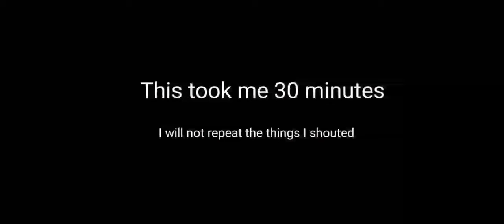The Moon Levels Broke Me... | Nameless Cat (Chapter 3 - Ending)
"The purpose of life is to be defeated by greater and greater things."